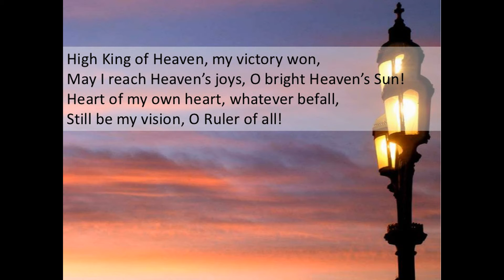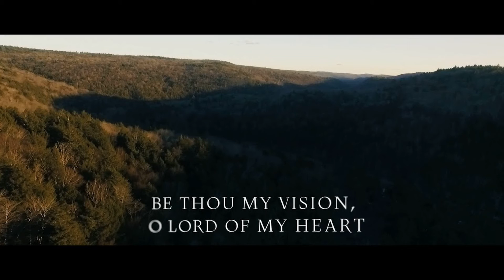"Slane" from FREE ACCOMPANIMENTS FOR MANUALS, BOOK 1 by David Johnson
David N. Johnson (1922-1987) was an American organist, composer, educator, choral clinician, and lecturer. An extremely creative and energetic composer, he published well over 300 compositions, most of them for church use, and was author of an Instruction Book for Beginning Organists (1964) and an Organ Teacher's Guide (1971).